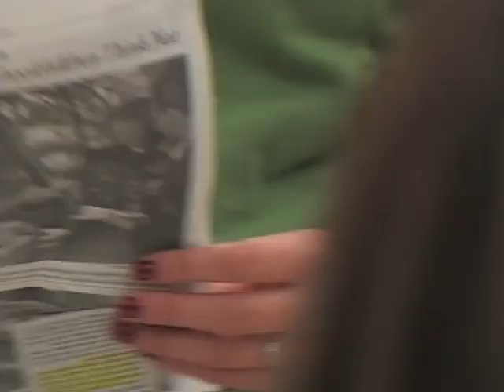How The NYTimes is Being Used in the Classroom